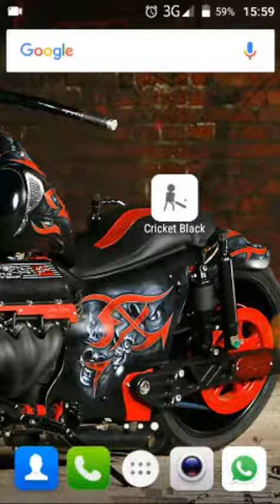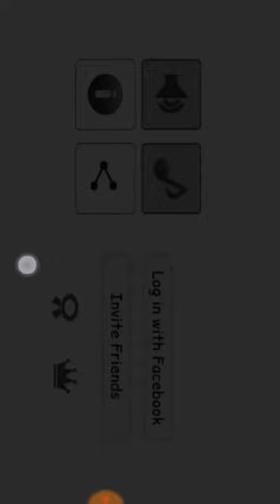CRICKET BLACK. ONLY 2MB CRICKET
Tap to shot.